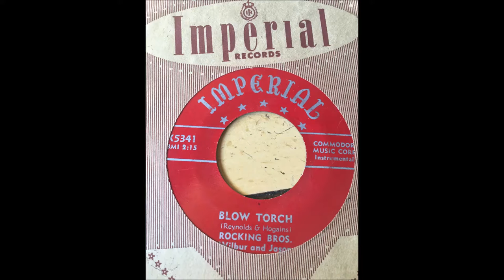The Rockin' Bros. Wilburn & Jason - Blow Torch bw Evening Shadows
Rare...Unofficial Release

IMPERIAL 5341 Flexi Wax (1955)